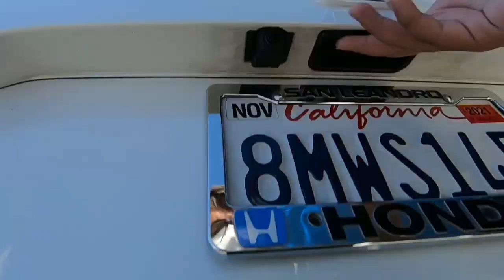2019 Honda Civic EX-L Sale Price Lease Bay Area Oakland Alameda Hayward Fremont San Leandro CA 44666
White Orchid Pearl 2019 Honda Civic EX-L Sale Price Lease Bay Area Oakland Alameda Hayward Fremont San Leandro CA

Used Car Dealer inventory for Sale in San Leandro Bay Area of Ca near Oakland Hayward Alameda Castro Valley San Francisco and Union City California You won't want to miss this excellent value! Performance, ride, and head-turning good looks! The engine breathes better thanks to a turbocharger, improving both performance and economy. This vehicle has achieved Certified Pre-Owned status, by passing Honda's comprehensive certification process, including an exhaustive 150-point inspection! This 4 door, 5 passenger sedan has not yet reached the 20,000 mile mark! Top features include front fog lights, variably intermittent wipers, heated seats, and air conditioning. Under the hood you'll find a 4 cylinder engine with more than 170 horsepower, and for added security, dynamic Stability Control supplements the drivetrain. We have a skilled and knowledgeable sales staff with many years of experience satisfying our customers needs. We'd be happy to answer any questions that you may have. We are here to help you.